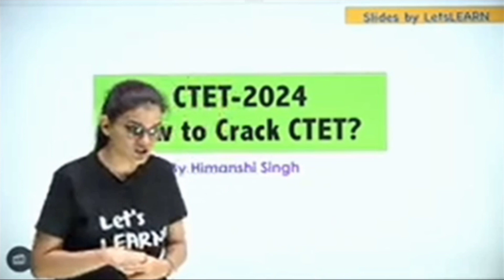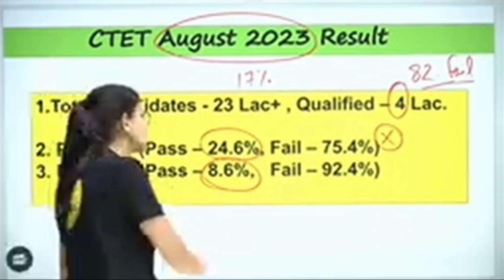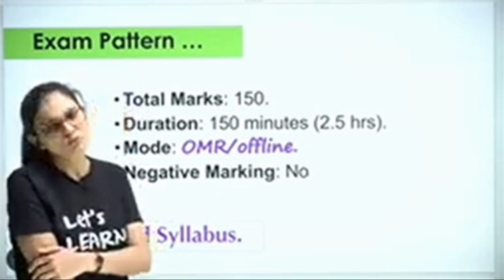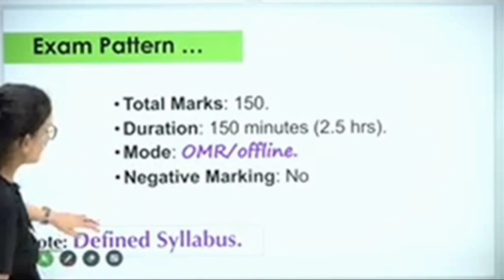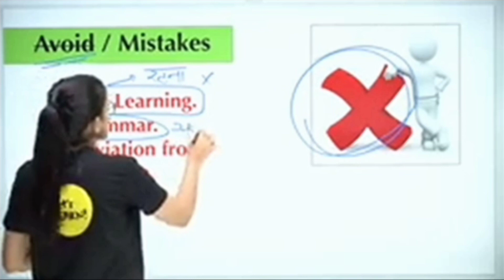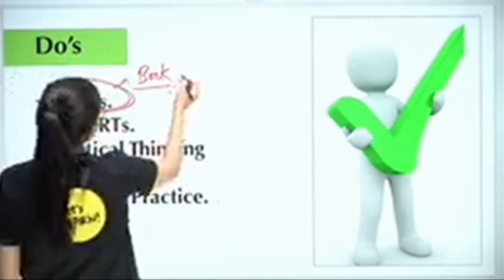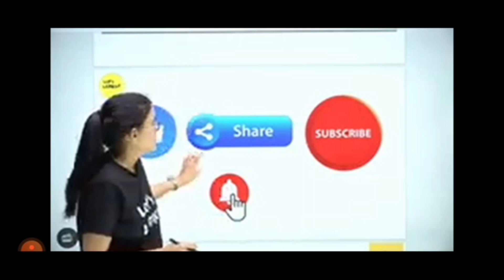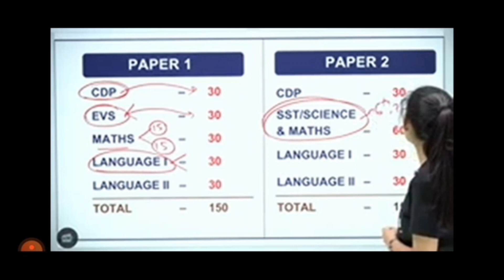CTET Jan 2024 - कैसे लाएं 130+ ? । CTET Exam Pattern,books syllabus by Himanshi Singh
ctet January 2024 online class by himanshi Singh
himanshi singh ctet
ctet previous year paper
ctet preparation